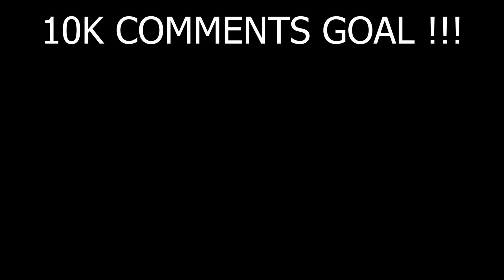I Spend ₹200000 For JACK SUPER PC In ROBLOX 🤑😱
NotGamerFleet Channel : @NotGamerFleet